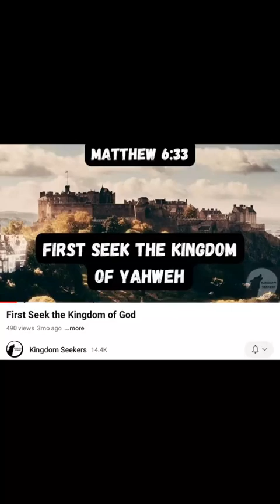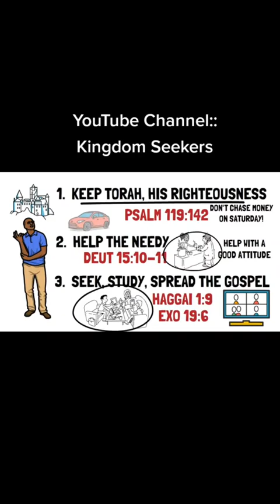First Seek The Kingdom of Yahweh